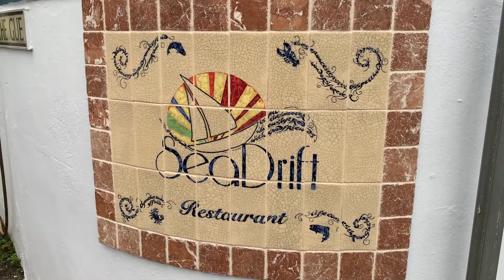Seadrift Short Version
2 weeks captured in 2 mins! - The magical journey in the creation of the restaurant sign for the fabulous Seadrift Restaurant in the stunning location of Porthleven. Watch the alchemy unfold from a piece of clay to the ultimate completion of a work of art, all held eternal in earth and time. With deepest thanks and appreciation to John & Eder for asking me to create this piece for them. It has been a joy to work with you both.